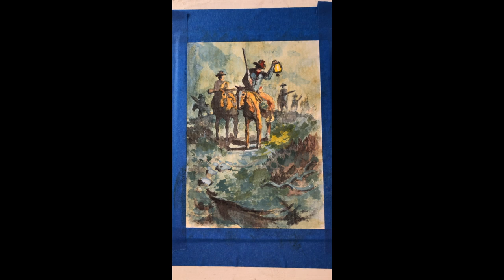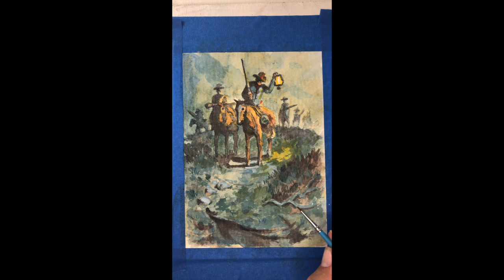Western Series #2 Color Study 4K Blue Tracker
These watercolor studies are for larger finished oil paintings and are used in some cases as reference materials. This is a method to work out color schemes ahead of time.